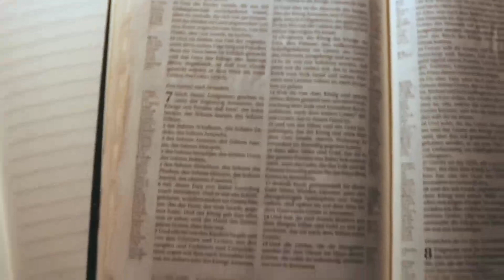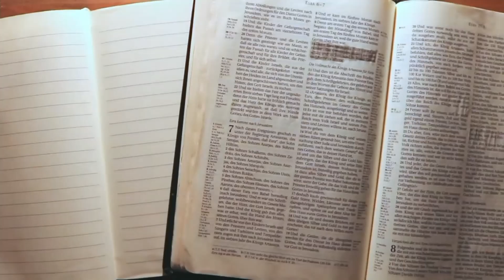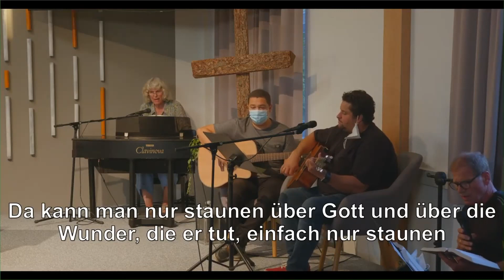1 Wismar Impulse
Veranstaltung in Wismar 2021